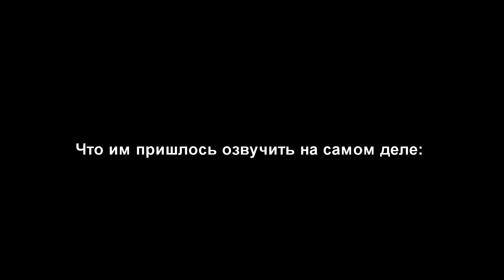Kingdom Come: Deliverance - ПРЕВЬЮ (Стоит ли игра покупки?)